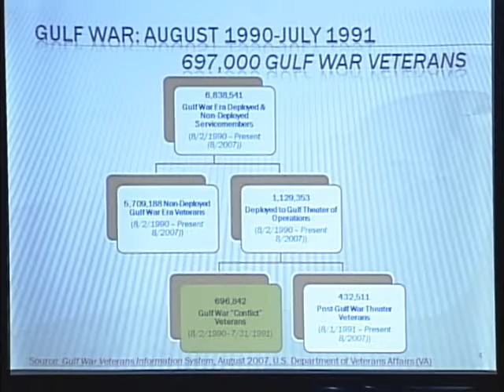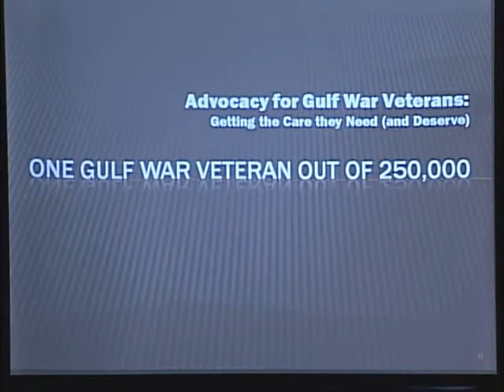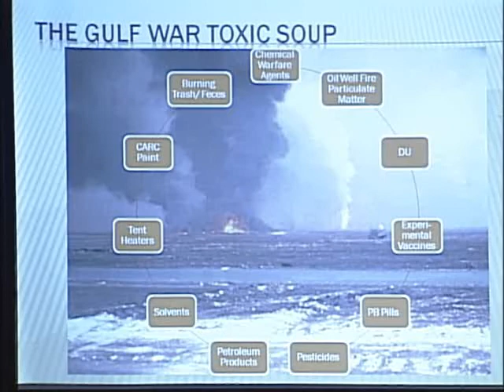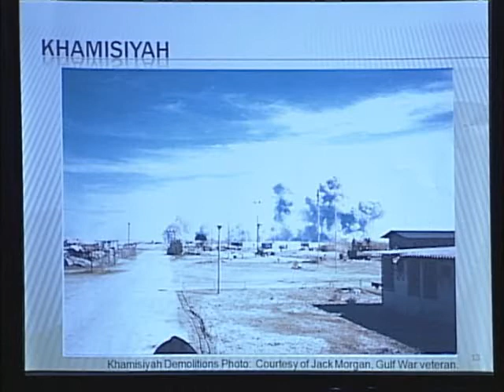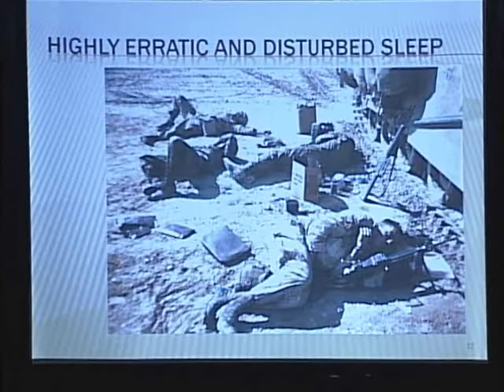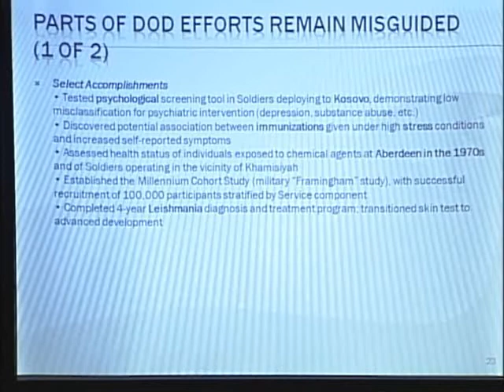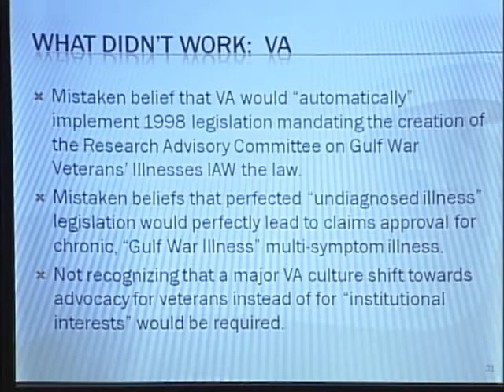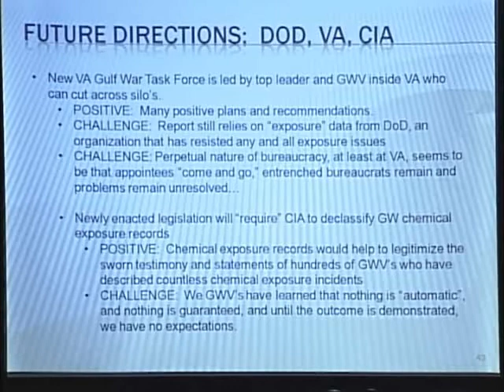Pike Conference 2010, "Advocacy for Gulf War Veterans: Getting Them the Care they Need (& Deserve)"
Boston University Schools of Law and Public Health sponsored a one-day forum, "Coming Home Injured: Care and Advocacy for America's Veterans," on October 29, 2010. Scientific, medical and legal experts contributed to framing the issues, but the primary emphasis was on the experience and suggestions for action of the veterans themselves.

Video features: Anthony Hardie, Research Advisory Committee on Gulf War Illness
"Advocacy for Gulf War Veterans: Getting Them the Care they Need (and Deserve)"